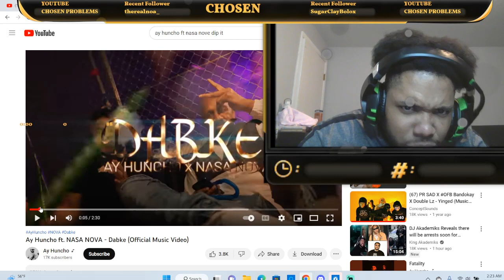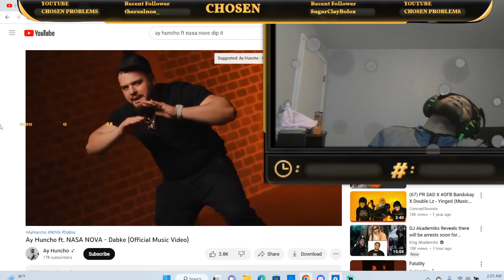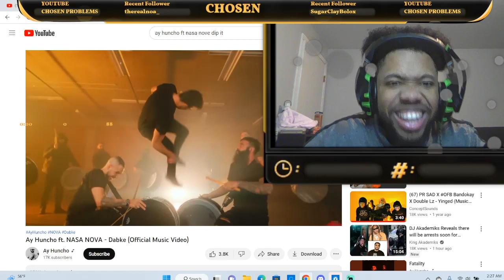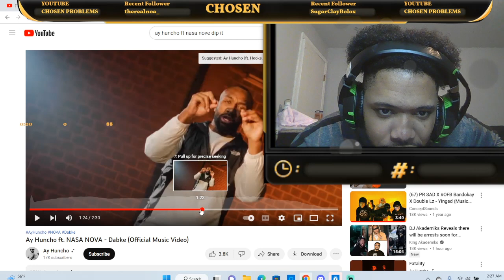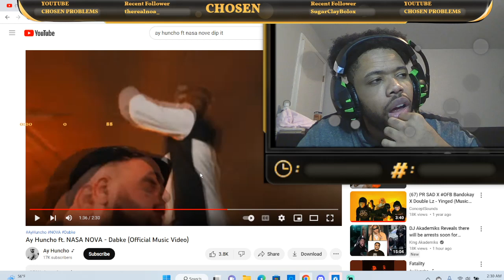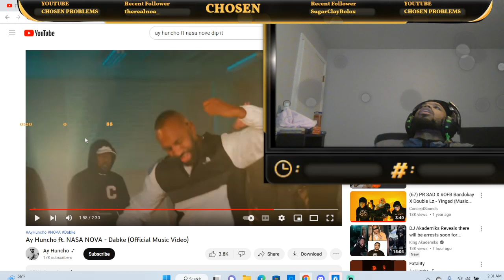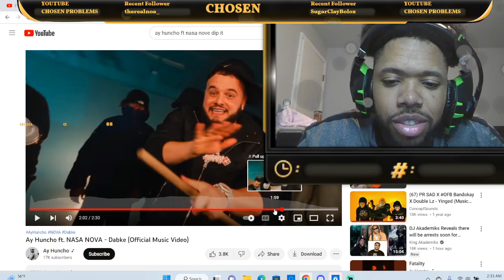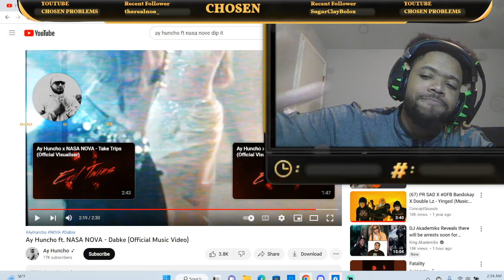Ay Huncho ft. NASA NOVA - Dabke (Official Music Video) (AMERICAN REACTS)